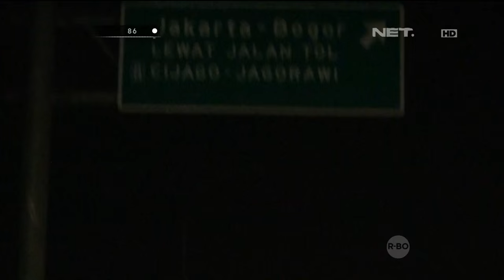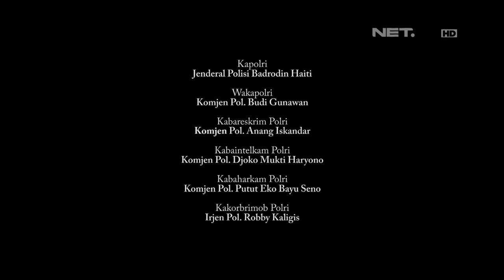Patroli Tim Jaguar Jelang Pilkada di Depok - 86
86 Patroli Tim Jaguar Jelang Pilkada di Depok  Ipda Winam Agus
Tonton kami di layar televisi anda: